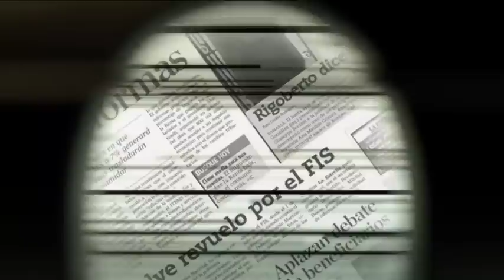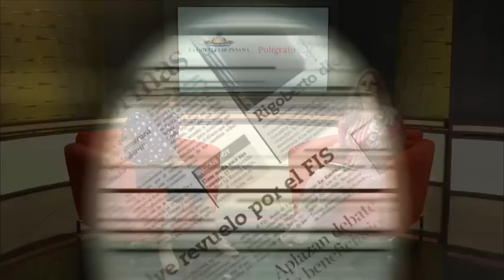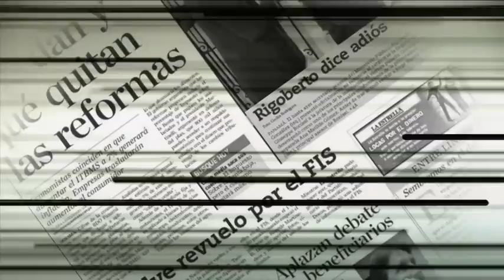Visitó Panamá pensando que era un sitio seguro, pero encontró la muerte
El servilismo o la conducta generalizada de servir ciegamente a la autoridad con el ánimo de recibir algún beneficio es una de las causas más comunes del éxito temporal de las dictaduras.